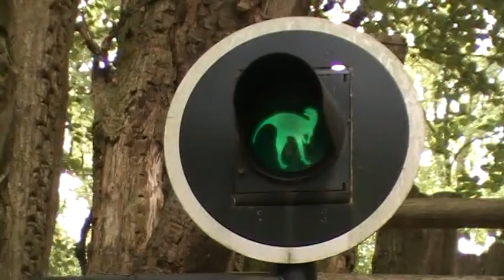Dinobos Amersfoort 2011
Tour door het Dinobos in dierenpark Amersfoort. Erg leuk bos die aan Jurassic Park doet denken. Leuk om ééns te zien als je er nog niet geweest bent.